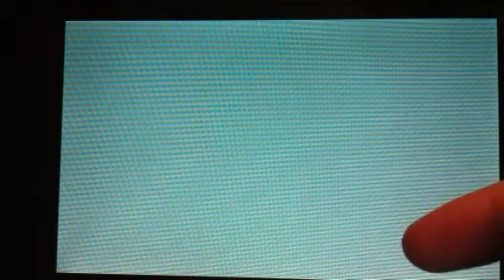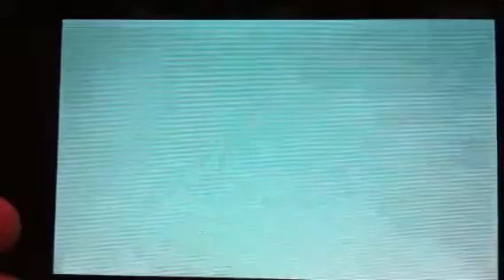Pokemon X Twice the Evolution, Twice the Power!